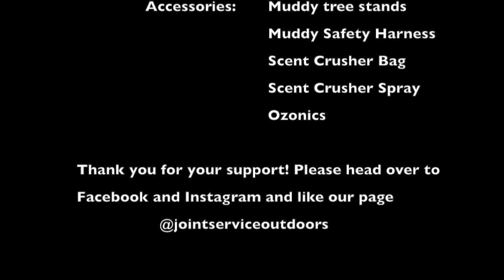BIG BUCK DOWN!!!!! Nebraska ARCHERY 2018 🦌🦌🦌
Come following along with Rick as he bow hunts for whitetails, early season, Eastern Nebraska.